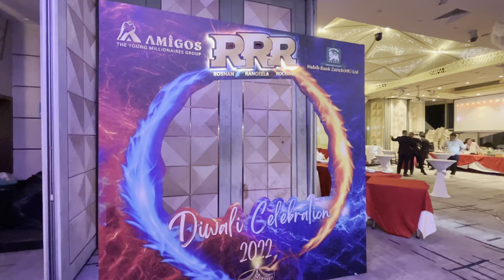My Diwali Celebration 2022 in Hong Kong 🇭🇰 II Indian association in HK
Hello friends, Today I will show you how I celebrated Diwali in Hongkong. Hope you enjoy this video. Glad you found my videos on YouTube. If you are new to my channel a big virtual hug to you and WELCOME to the family.

These are all my honest & real opinions. I am NOT being paid to make this video. The content of this channel is made by Channel owner . Do not copy or use any content (paid or unpaid) without permission from the content owner.